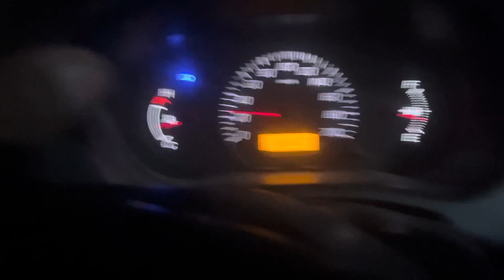Rat nu ghar 9 a ka Khada Jhagrata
Karo yr channel nu Share